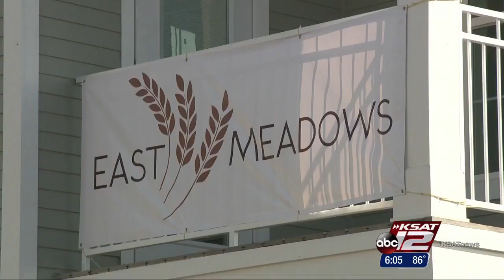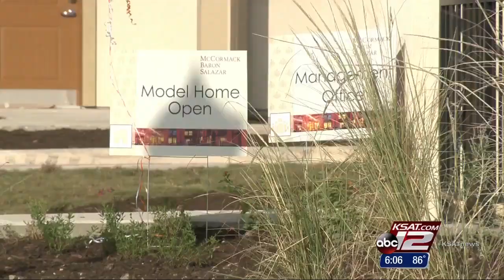Video: Housing and Urban Development secretary tours new East Side housing project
East Meadows Apartments replaces crime-ridden, run-down Wheatley Courts